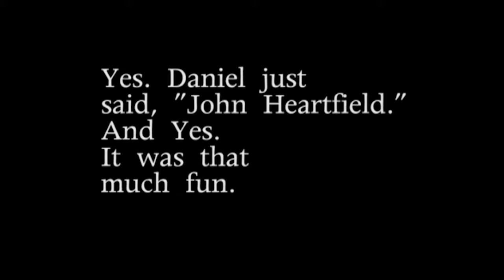Dada Performance Art John Heartfield SWISSNEX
DADA WORLD FAIR 2016 was a celebration of life and art. Mario Purkathofer's Dada performance art joyfully celebrates the absurdity of life. For more Dada and famous political art, visit The John Heartfield Exhibition the most comprehensive site on the web for John Heartfield's life and work. The exhibition features modern artists influenced by John Heartfield, art and artists with integrity and courage.